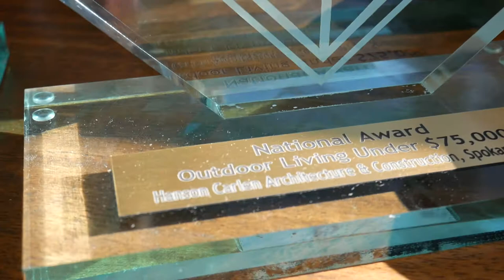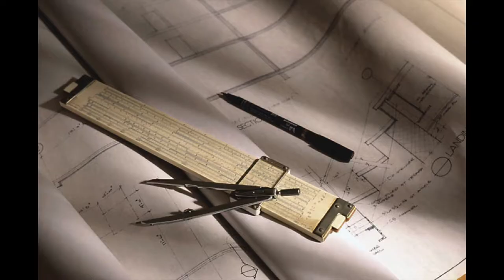Hanson Carlen Architecture & Construction - Custom & Luxury Home Builders and Remodels.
Hanson Carlen is a residential architecture and construction company with a reputation for premiere quality over forty years in Spokane, Washington. The company focus is on new custom and luxury homes and large scale residential remodels. Our firm combines into one company the thoughtful design of a registered architect bundled with our “old world craftsmen” employees to bring excellence to all your residential needs.